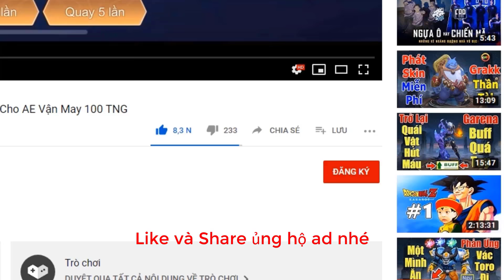Liên quân Lag nhất mùa 14 Lỗi nghiêm trọng khiến Cao Thủ thành Gà mờ Điện thoại Iphone 11 cũng LAG